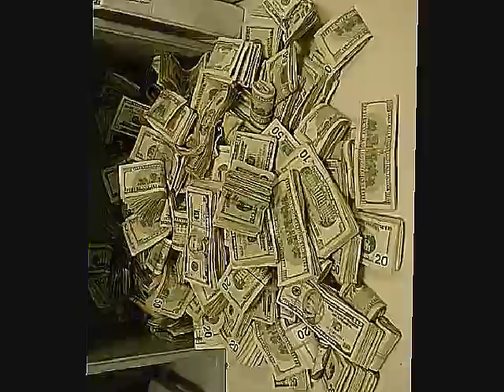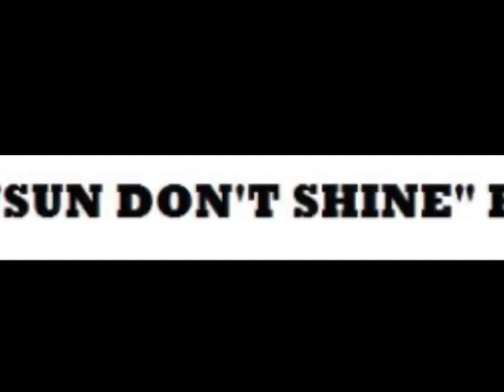Sun don't shine feat Ceasar Streetz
BRAND NEW TRACK: Sun don't shine feat Ceasar Streetz

ABSOLUTELY NO PROFITS ARE BEING MADE WITH THIS.